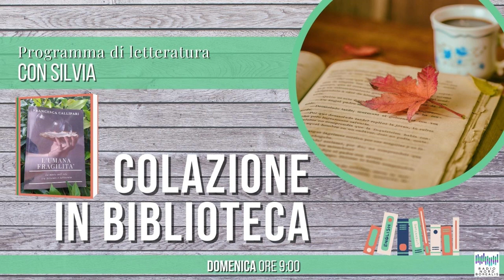Colazione in Biblioteca - L'umana fragilità di FRANCESCA CALLIPARI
📻 Per ascoltare la radio visita il sito :
12° puntata - L'umana fragilità di FRANCESCA CALLIPARI
Colazione in Biblioteca
Sperimentazioni radiofoniche nella natura in un programma dedicato alla letteratura.
Un momento per fare colazione con Silvia, che vi consiglierà e parlerà del libro che legge ogni settimana, ascolterete buona musica rilassante e inizieremo insieme in serenità la domenica.

Colazione in Biblioteca: un programma di RADIO NORD BOREALIS
a cura di Silvia Mariani
Ogni Domenica alle 9.00
Conduce Silvia
Vuoi proporre un libro da leggere e presentare in puntata?  oppure inviare suggerimenti?